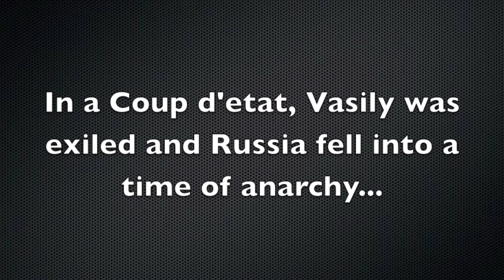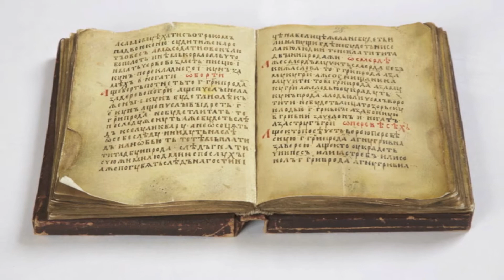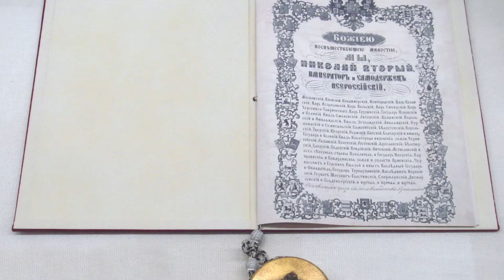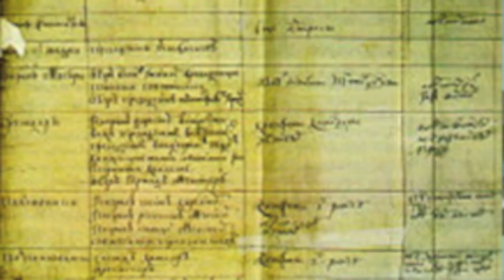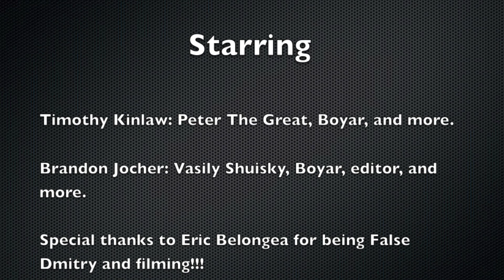AP Euro Russia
Russia is a nice location to visit as well.